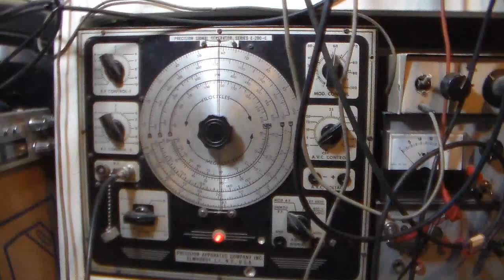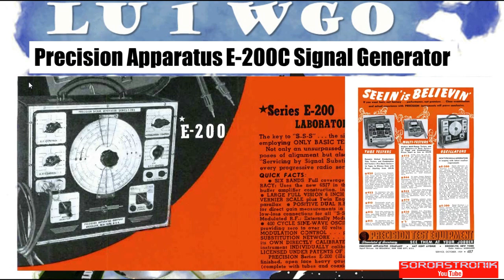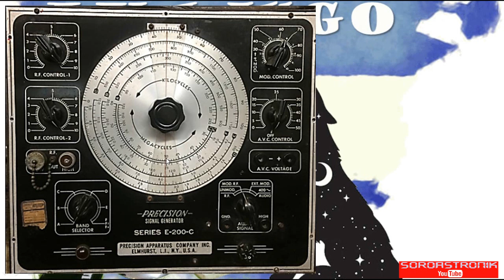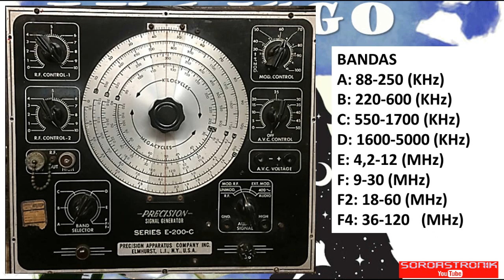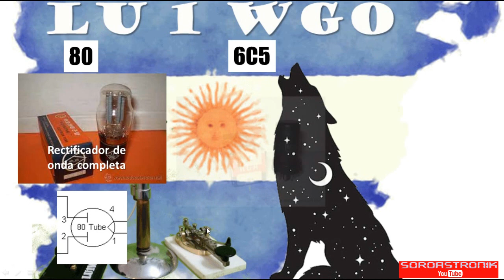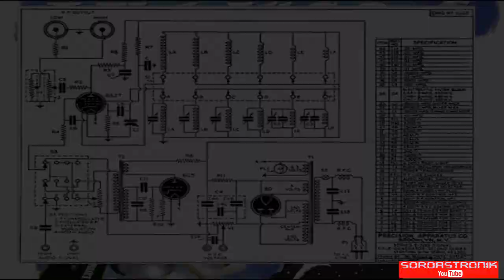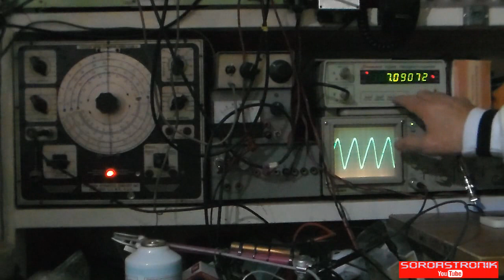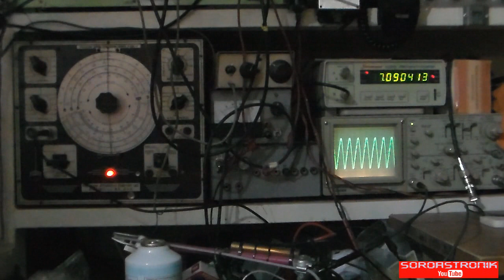LU1WGO presenta: Precision Apparatus E-200C Signal Generator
En este video hago un repaso a un generador de señales de Radio Frecuencia valvular que tengo desde hace mucho tiempo. Este aparato me lo regaló Adrián, un amigo. Realmente la estabilidad que tiene es envidiable a pesar de ser un instrumental de 1947. Espero disfruten el video.
73 de LU1WGO